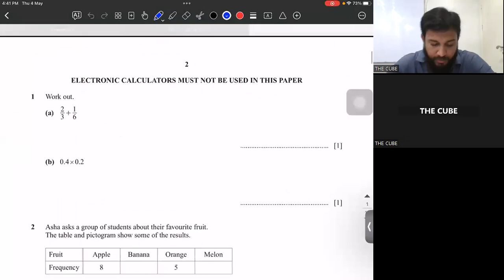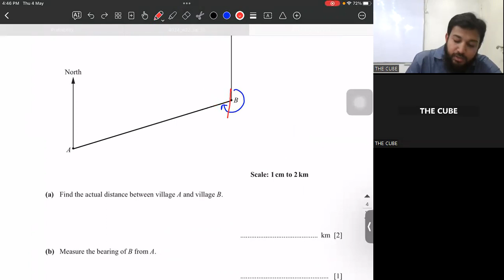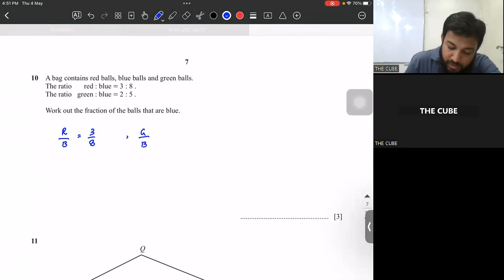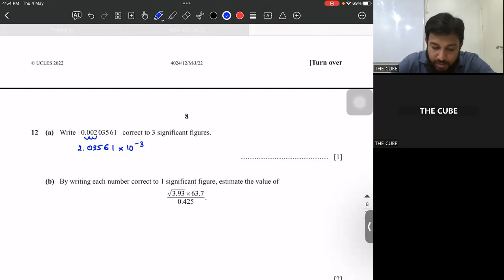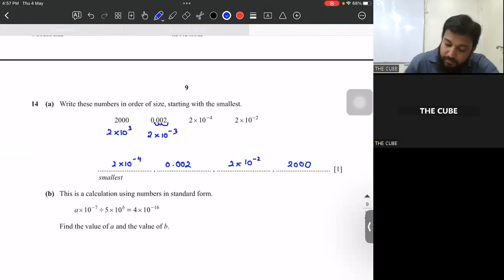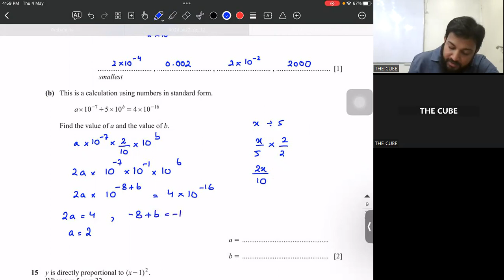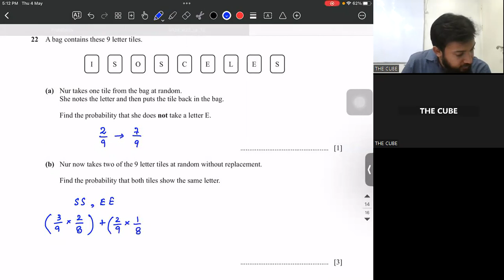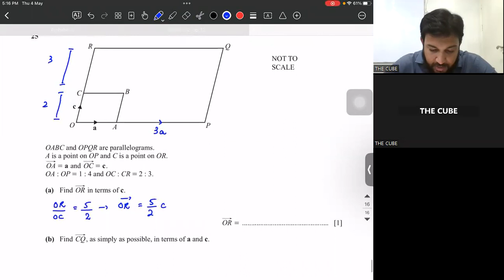O Level Math 4024 Cambridge P1 Past Paper May Jun 2022 Variant 2 4024_s22_qp_12 by Ahsan Maths Wala